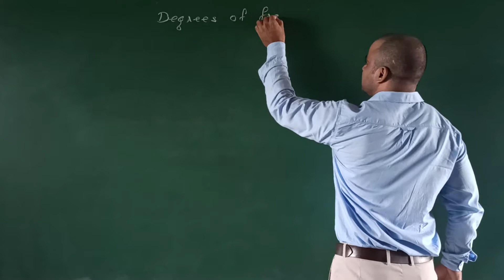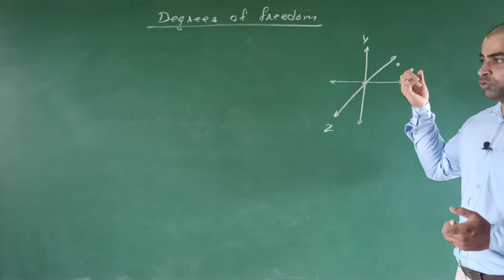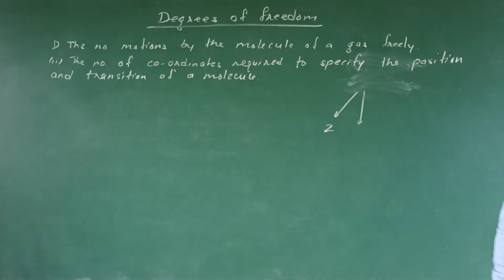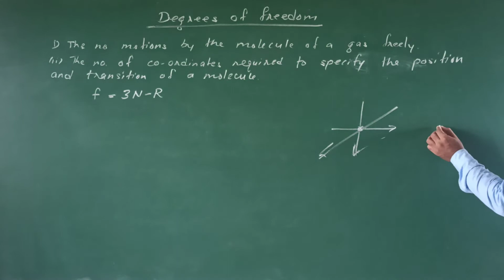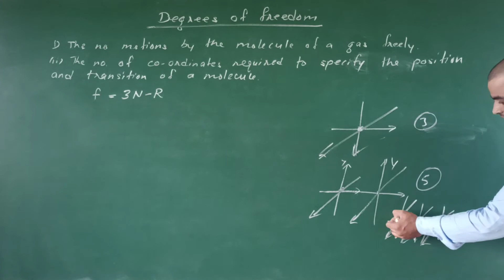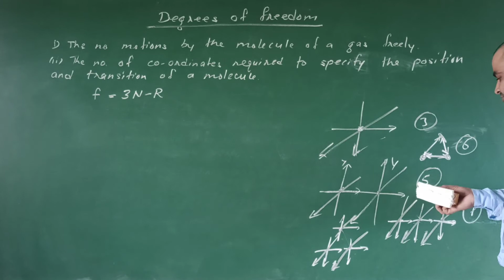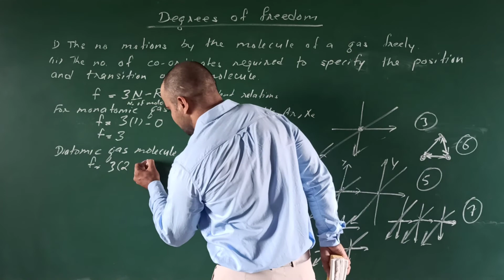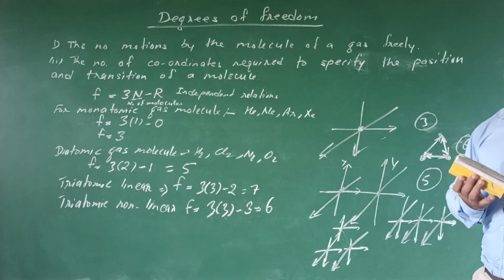Degrees of freedom